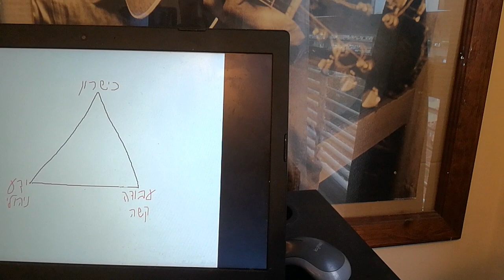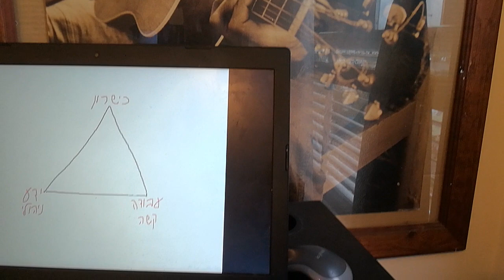משולש ההצלחה- טיפ 1 באסטרטגיה מנצחת